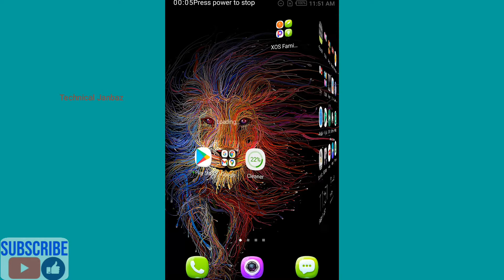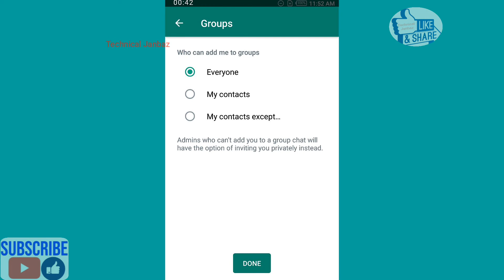How to Stop Your self Adding In Group? WhatsApp Group Adding Problem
in this video i show you that why someone you adding in whatsapp group and how to stop your self adding in other groups: how to block your self to do not add you in groups on WhatsApp: you can use this way to block your self in other group: Stop Adding yourself in group adding: then other peoples will not add you in WhatsApp groups!
Group me add karni Sy Bach Krni ka treka:
how to stop yourself adding in Group WhatsApp Group Problem.
WhatsApp Group Problem & Solution.